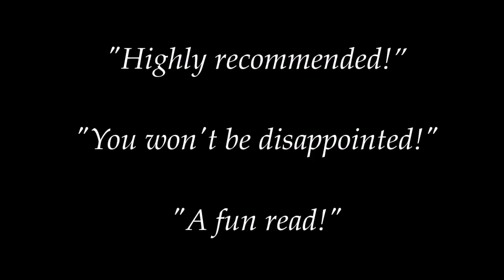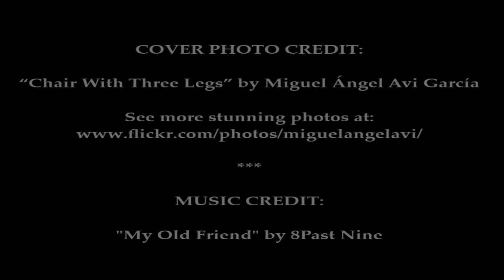ABANDONED - "Hospital" - book trailer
BOOK SYNOPSIS:

“Don’t let them kill me.”

These are the first words spoken by elderly patient Helga Klemens to the transporter arriving to take her down for a simple hip surgery. Luke assures the frightened woman no one is going to harm her, chalking the bizarre declaration up to nerves and medication issues. After safely delivering her to the O.R., Luke’s final words to Helga are, “Don’t worry. You’ll be fine,” unaware she will be dead within the hour.

On the same Sunday afternoon, newspaper reporter Jennifer Malone is looking into the case of a John Doe residing in the hospital’s morgue. Once her interview with the coroner is complete, Jennifer is stopped by a distraught Luke and his security guard girlfriend, Maryanne, who are both shocked at the news of Helga’s untimely death.

Over the following five fast-paced days, Jennifer will use all of her investigative skills to determine exactly what happened in the O.R. However, when a second unidentified body washes ashore, Jennifer’s attention is sidetracked wondering if there’s a serial killer on the loose. Could the three seemingly unrelated deaths be linked?

Abandoned is populated by memorable characters, each caught in a web of lies, unaware the secrets they hold may result in a life or death struggle for someone they love.